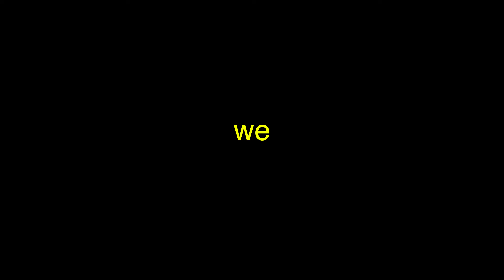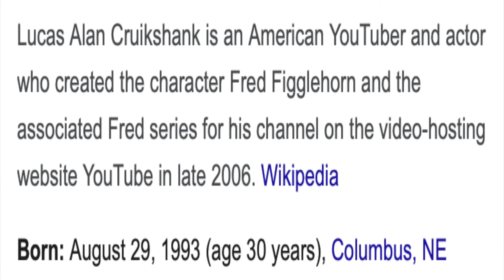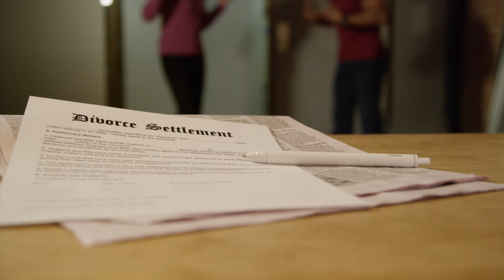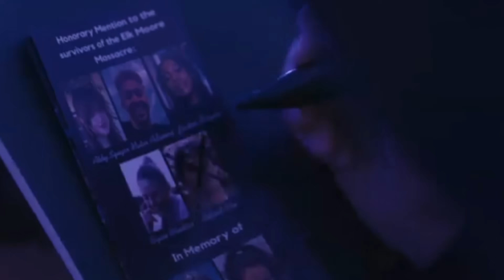I Watched Every "Bring It On" Movie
00:00 the bring it on cinematic universe
01:33 bring it on
12:08 the straight to dvd saga
13:00 bring it on again
17:21 bring it on all or nothing
20:21 bring it on in it to win it
24:05 bring it on fight to the finish
26:33 bring it on worldwide cheersmack
29:48 bring it on cheer or die
32:44 the future for bring it on